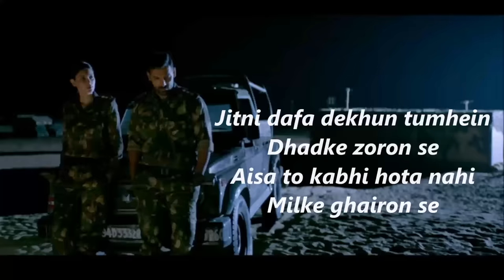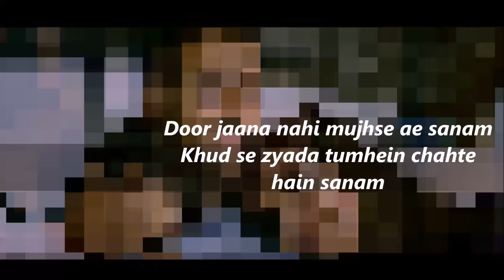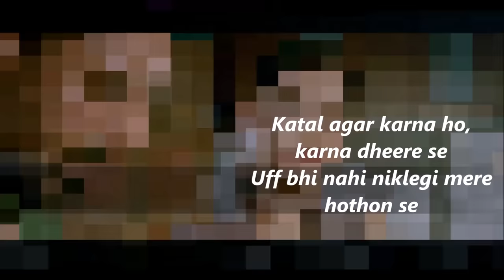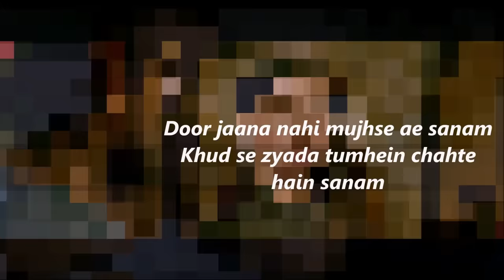Jitni Dafa Lyrics full song'' ''Jitni dafa dekhun tumhe Dhadke zoron se Aisa toh kabhi hota nahi '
Jitni Dafa Lyrics from PARMANU: The Story of Pokhran featuring John Abraham and Diana Penty. The melodious song is sung by Yasser Desai and composed by Jeet Gannguli while lyrics of the song are written by Rashmi Virag.

Singer: Yasser Desai
Lyrics: Rashmi Virag
Music Label: Zee Music Company
Movie Release Date: 25 May, 2018

Jitni Dafa Lyrics
Jitni dafa dekhun tumhe
Dhadke zoron se
Aisa toh kabhi hota nahi
Milke ghairon se (x2)

Door jaana nahi
Tumko hai kasam
Khudse zyada tumhe
Chaahatein hain sanam

Door jaana nahi
Mujhse aye sanam
Khudse zyada tumhe
Chaahatein hain sanam

Dil mein jo bhi hai
Tera hi toh hai
Chaahe jo maang lo
Roka kisne hai

Qatl karna ho, karna dheere se
Uff bhi nahi niklegi mere hothon se

Door jaana nahi
Tumko hai kasam
Khudse zyada tumhe
Chaahatein hain sanam

Door jaana nahi
Mujhse aye sanam
Khudse zyada tumhe
Chaahatein hain sanam